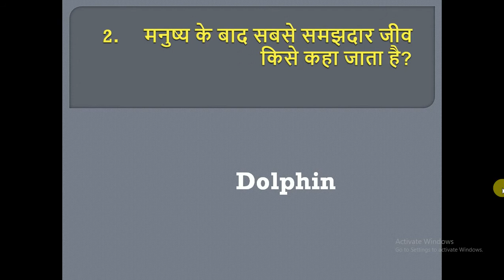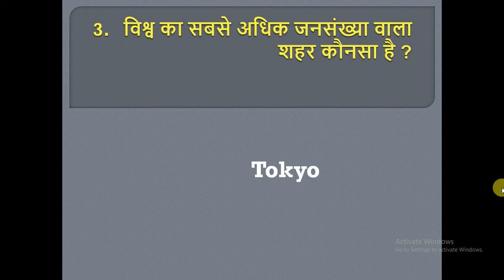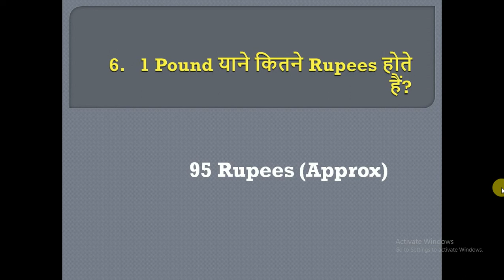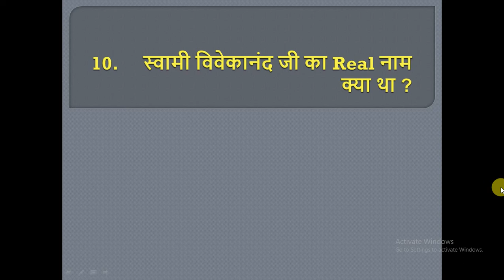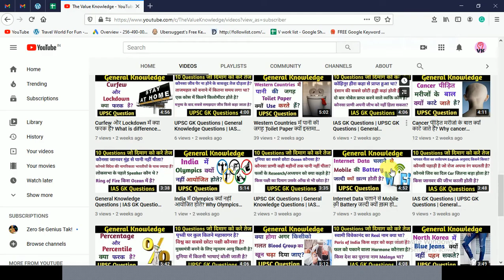UPSC GK Questions | IAS GK Questions | General Knowledge Questions | IQ | GK Questions Part 208